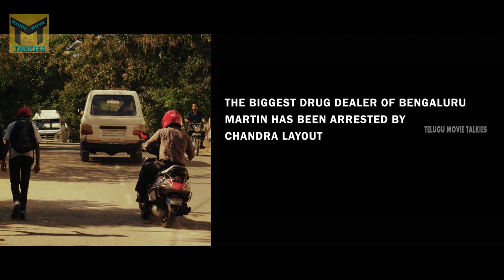మీకు ఇలాంటి వాళ్ళు కనిపిస్తే వెంటనే పోలీసులకి చెప్పండి.. | Gadiyaram 2022 Telugu Latest Movie | CC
Watch : మీకు ఇలాంటి వాళ్ళు కనిపిస్తే వెంటనే పోలీసులకి చెప్పండి.. | Gadiyaram 2022 Telugu Latest Movie | CC